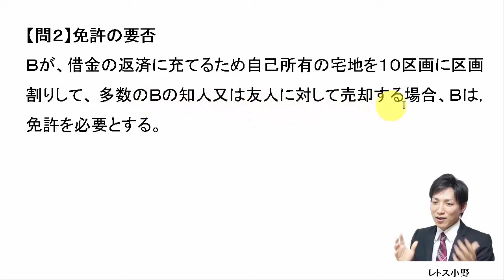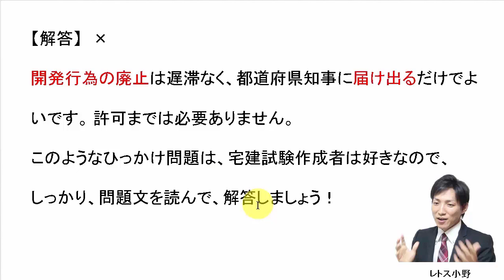【宅建過去問】2月15日の３問【レトス小野】宅建過去問解説